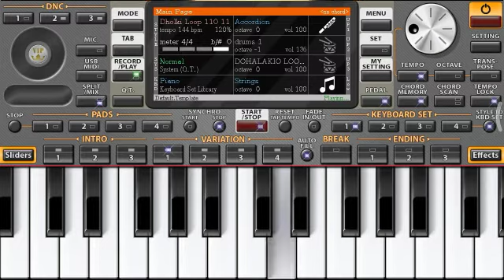Aisa aapne ORG 2020 Me kbhi nhi suna hoga.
Dj remix
Song:_______________________________
No entry.
Agar video achhi lagi ho to like karein aur comments me bataye.